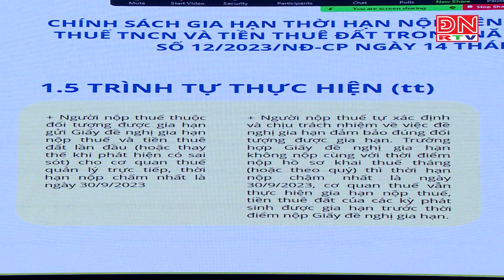Bản tin tiếng Anh ngày 30-07-2023